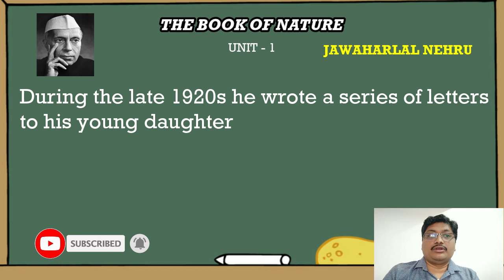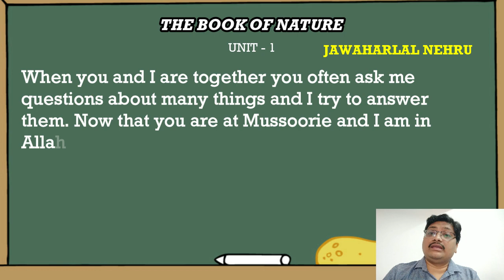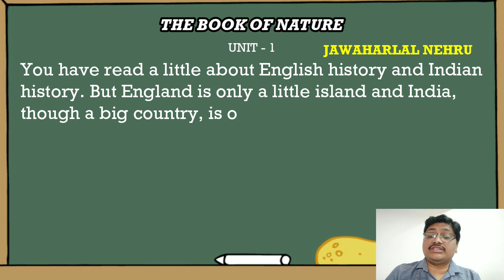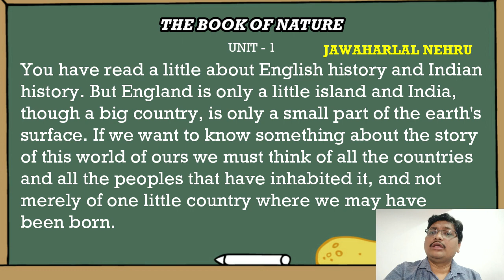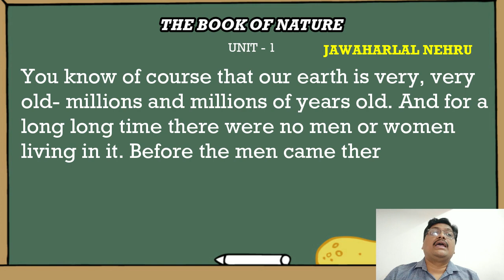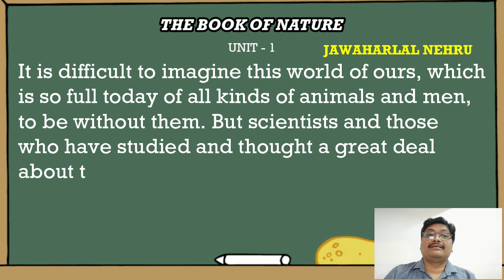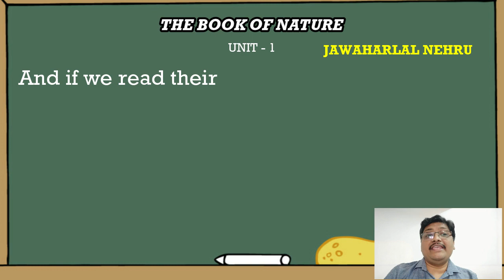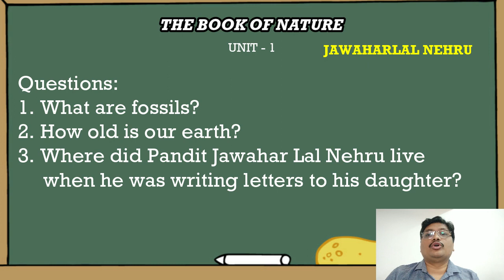THE BOOK OF NATURE || UNIT 1|| Line by line Bengali Explanation || 2021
This video imparts line by line Bengali explanation of the lesson 1, from Blossoms (Class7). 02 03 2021